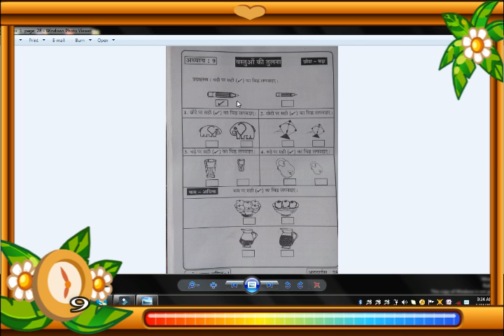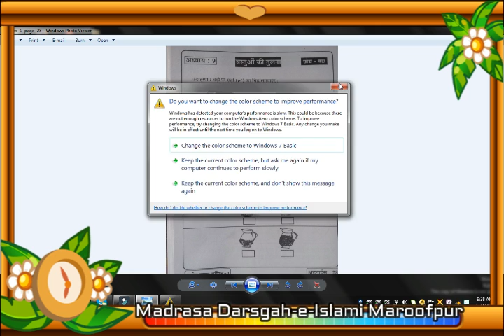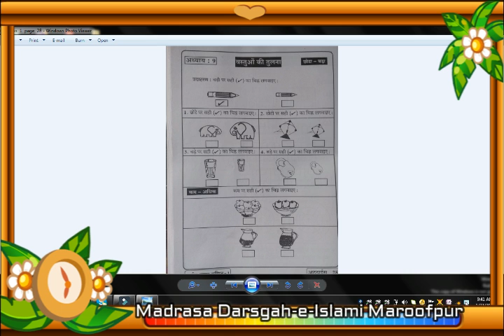Class1 Math Lesson8